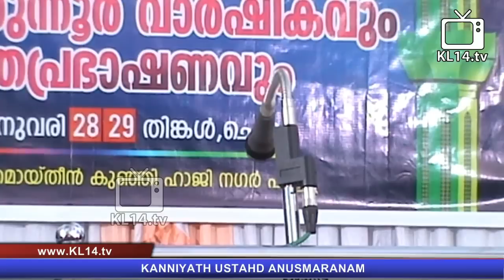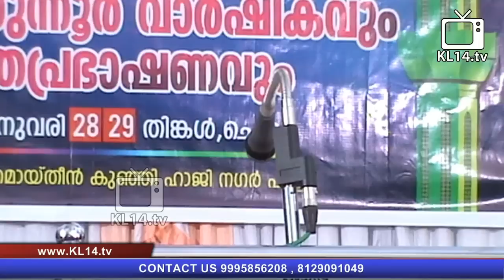SYS-SKSSF PATLA SHAMSUL ULAMA - KANNIYATH USTAHD ANUSMARANAM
Speaker :
Program :
Place :